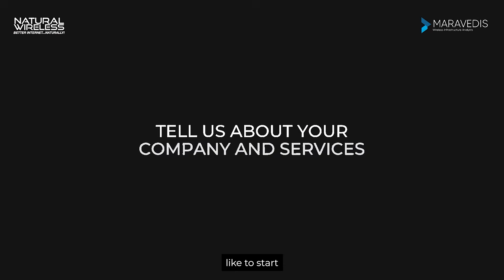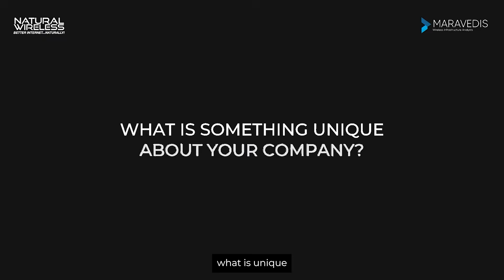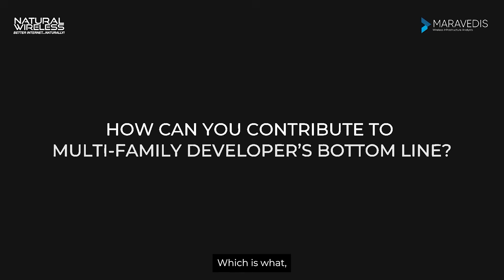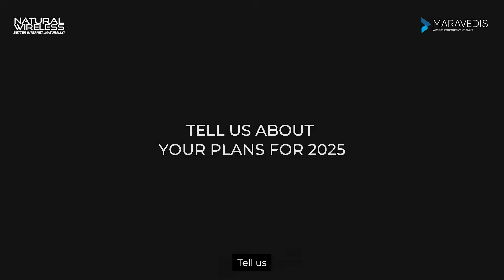Revolutionizing Multi-Family Connectivity: Insights from Natural Wireless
Explore the challenges and innovations in multi-family connectivity with insights from Natural Wireless. This engaging discussion highlights the importance of reliable internet solutions for multi-dwelling units (MDUs) and how advanced technologies are transforming connectivity for residents and property managers alike. Whether you're in property management, IT, or telecom, this video provides valuable insights into building efficient, high-speed networks for multi-family environments.

Key Topics Covered:
✅ Challenges in multi-family connectivity
✅ Natural Wireless's approach to reliable internet solutions
✅ Benefits of high-speed, scalable networks for MDUs

Learn how cutting-edge solutions are driving seamless connectivity in multi-family units, ensuring robust and reliable internet access for all.